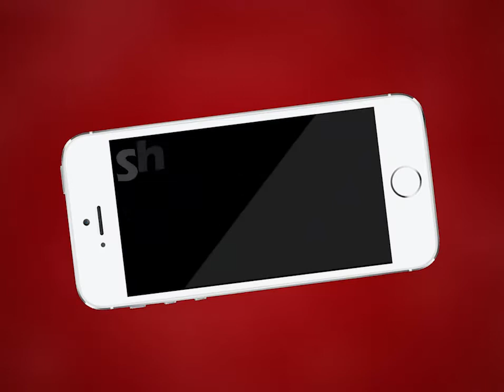Ajmer | मित्र नगर विकास समिति ने जीते हुए वार्ड पार्षदों का रखा सम्मान समारोह | MTTV INDIA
मित्र नगर विकास समिति ने जीते हुए वार्ड पार्षदों का रखा सम्मान समारोह
उप महापौर नीरज जैन सहित अन्य वार्ड पार्षद रहे मौजूद